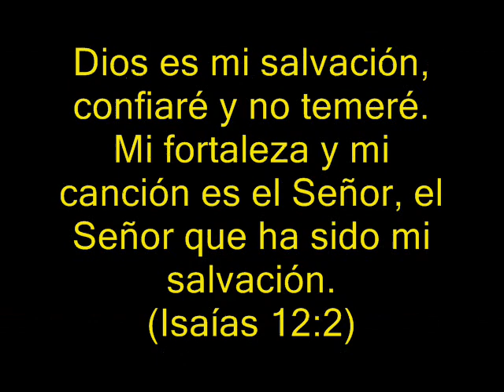Rodrigo Moreno - Te Alabo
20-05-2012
Cristo mueve montañas, pero el milagro mas hermoso es que puede cambiar un corazón de piedra por uno de carne, llenándote de fortaleza y amor. (música y letra Rodrigo Moreno-Producción Gonzalo Pinto-Edición video Rodrigo Moreno).
Gracias Cristo por tus bendiciones.
Dedicado al Gran predicador cristiano Nick Vujicic